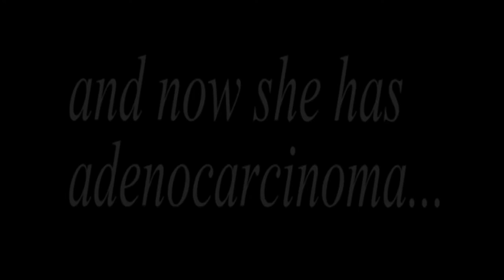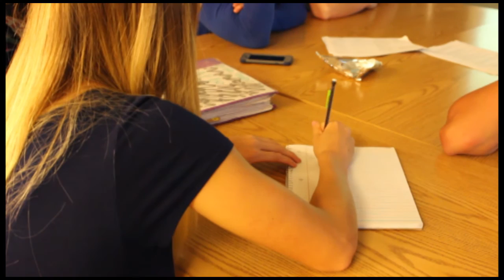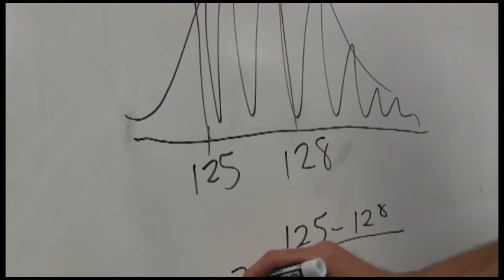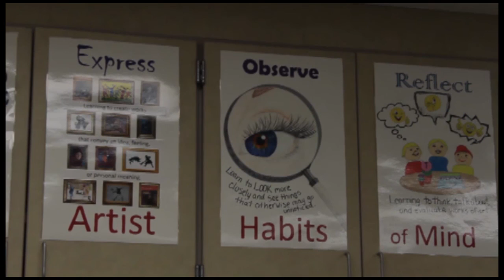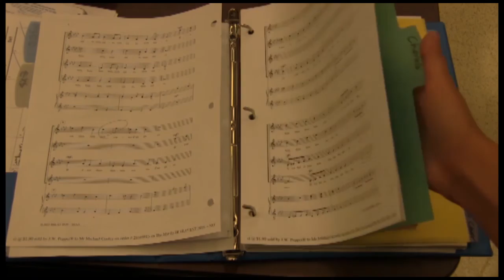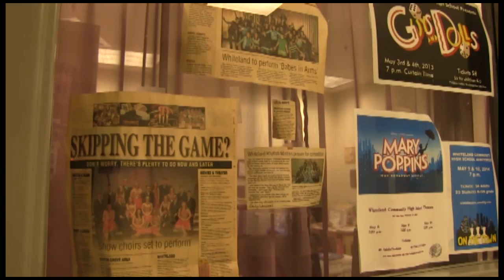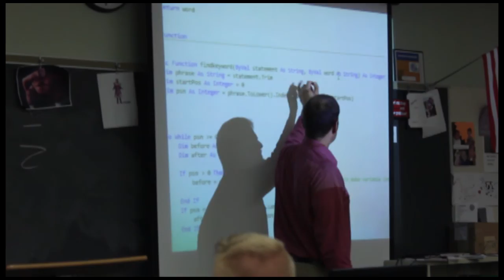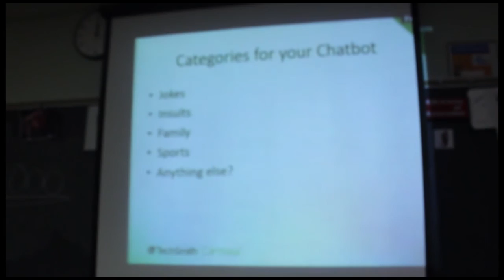WCHS 2015-2016: One-Day Broadcast 2016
Warrior TV Presents: WCHS Radio/TV Program's annual "One-Day Broadcast" project; a comprehensive production project where students in Advanced Radio/TV plan, produce, and publish a live-to-tape school newscast in one day!